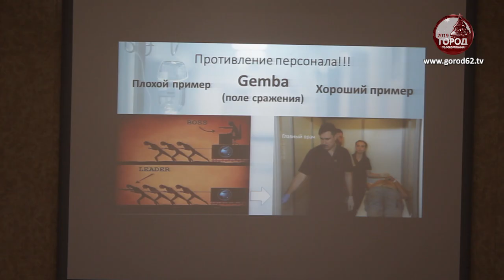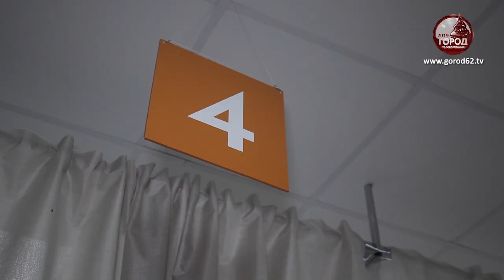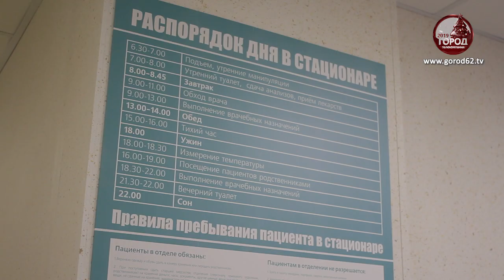Бережливые технологии в медицине